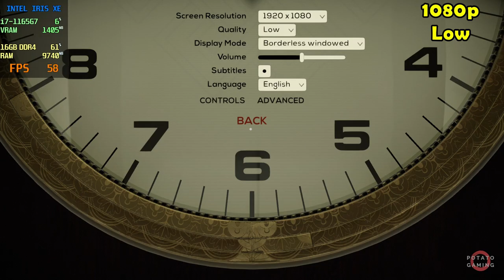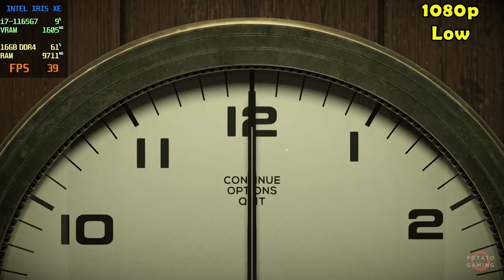TWELVE MINUTES - INTEL Iris XE Ver. 31.0.101.5445 | Potato Spec | Low Setting | Gameplay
Testing TWELVE MINUTES on my potato laptop.
Specs
CPU  : i7-1165G7 2.80GHz | Max TDP 28W
RAM : 16GB - 8GBx2 (3200MHz) DDR4 Dual Channel
SSD  : 512GB M.2
VGA  : INTEL Iris XE Driver Version 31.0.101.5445